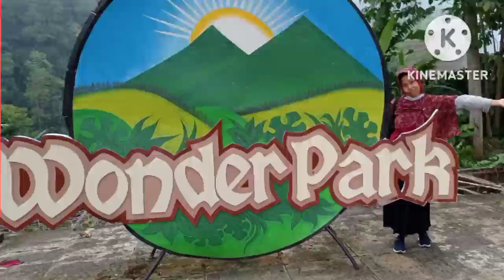Wonder Park110122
Kenangan basah2 kehujanan pulang dari wonder park, rangkaian survey